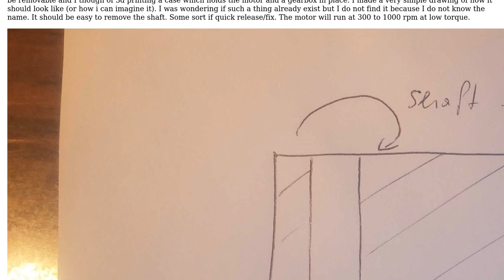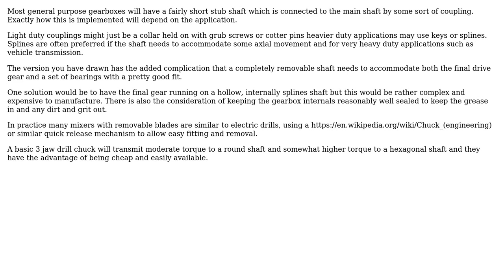Engineering: some kind of gearbox for driving a removable shaft; is there a name for it?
With thanks & praise to God, and with thanks to the many people who have made this project possible! | Content (except music & images) licensed under CC BY-SA | Music | Images & others | With thanks to user Moritz user Chris Johns and the Stack Exchange Network Trademarks are property of their respective owners. You are responsible for your own actions.